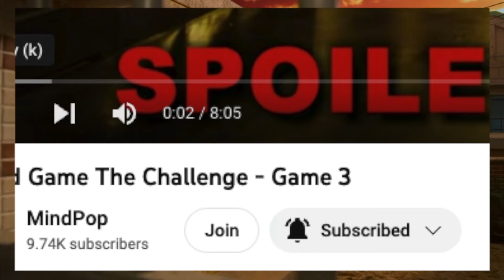Squid Game The Challenge - Glass Bridge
The Squid Game Frontman reacts to Game 5 - Glass Bridge, in The Challenge. Get exclusive insights into the iconic moment as he shares his perspective on the intense games. Don't miss out on this commentary!